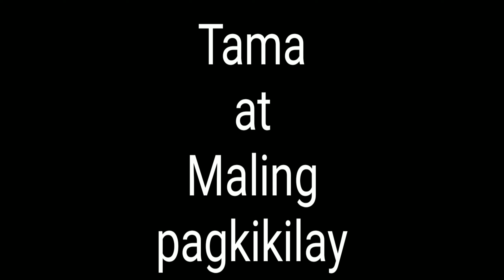Tama at Maling Pagkikikay